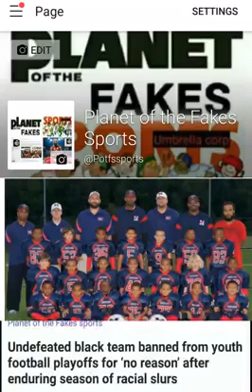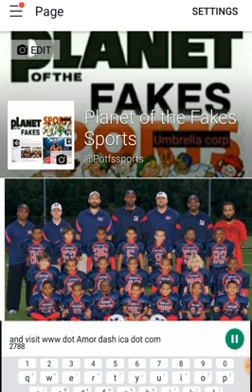Planet of the Fakes Sports classic videos from 2013- to the present:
Please like our facebook page thank you